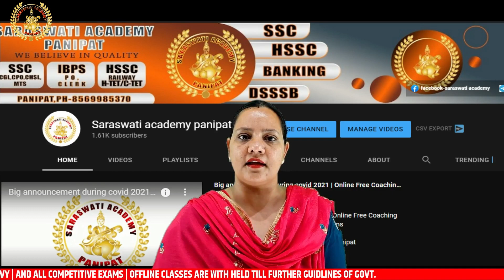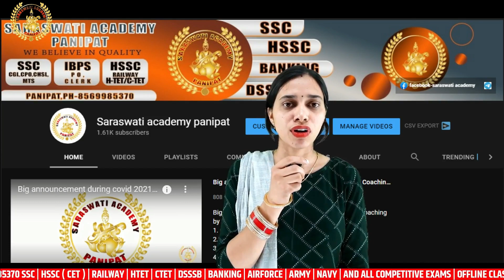Mucormycosis Symptoms | Mucormycosis Treatment | Mucormycosis Symptoms After Covid 19 | Black Fungus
Mucormycosis Symptoms | Mucormycosis Treatment | Mucormycosis Symptoms After Covid 19 | Black Fungal
Topics-
1.black fungal disease
2.black fungus symptoms
3.mucormycosis symptoms
4.mucormycosis symptoms after covid 19
5.mucormycosis disease
6.mucormycosis treatment
7. mucormycosis news
8.black fungal infection on skin

Under the Guidance of Sandeep Sir
SSC & BANKING , HSSC {CET} & DSSSB ,RAILWAY & ARMY , H-TET & C-TET HARYANA POLICE DELHI POLICE
CLASS 6-10
ALL SUBJECTS-MATHE,SCIENCE,ENGLISH,S.S.T
     M (MATHS)
     (ACCOUNTS,ECO.)
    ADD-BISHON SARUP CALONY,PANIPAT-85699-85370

Digital work by - Satish Sehrawat